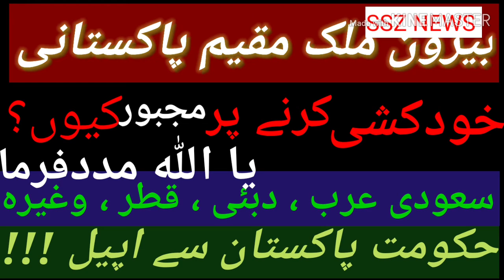Overseas Pakistani Compelled to Suicide Why!!!بیرون ملک مقیم پاکستانی خودکشی پر مجبور کیوں؟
Please Tamam Pakistani,s se appeal hai k is ko Ziyada se Ziyada share krain ta k Ye Government of Pakistan tak Awaz Pohnch skay aur Pakistan in ki madad kre...

Thanks...